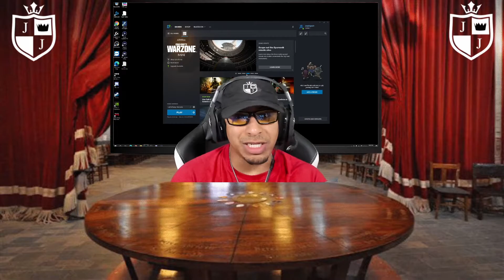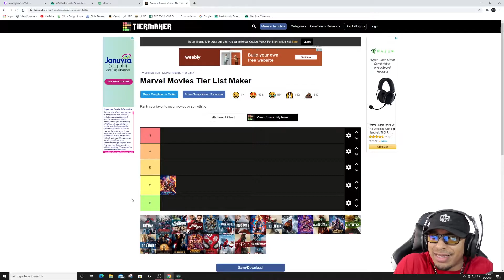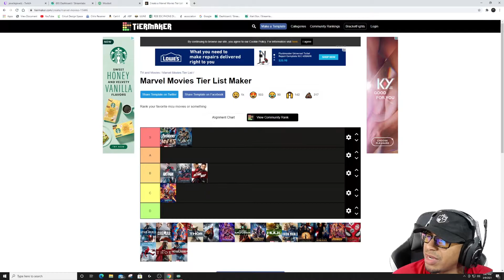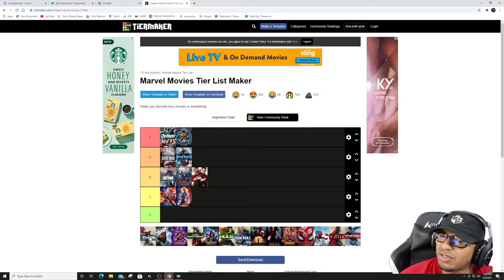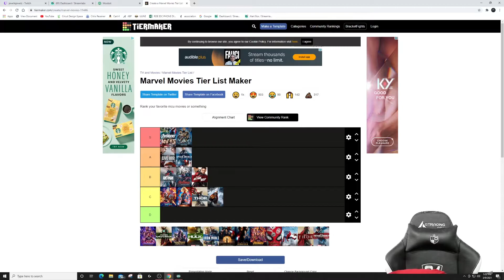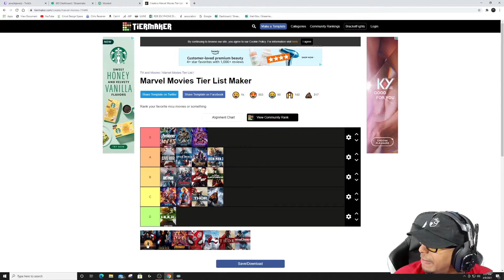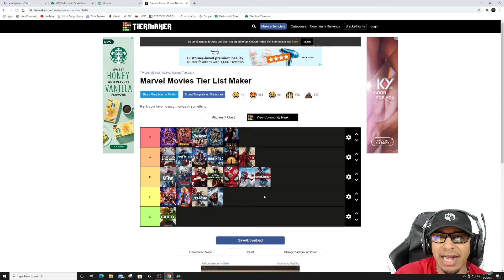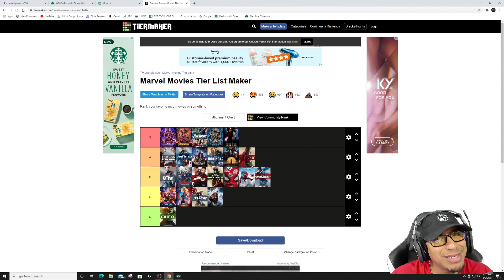MARVEL MOVIES TIER LIST | HOW WOULD YOU RATE THESE MOVIES?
What's up everyone, this is a video of me ranking the Marvel Movies with the Tier List.  This is something that will be part of the channel a couple times a week.